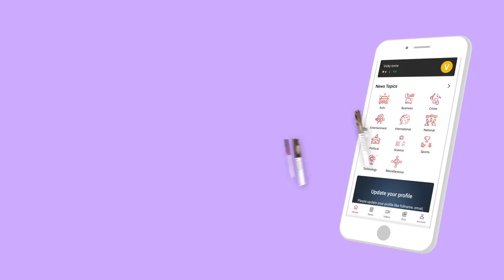குருமூர்த்தியின் சர்ச்சை பேச்சு ரஜினி அரசியலுக்காக தான் - MGR வல்லரசு | அரசியல் மேடை | Episode 62